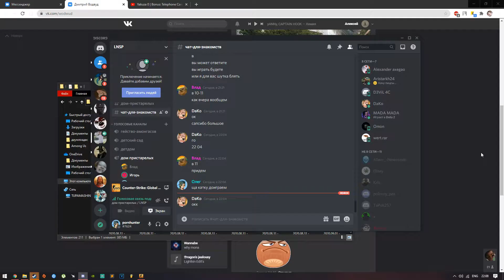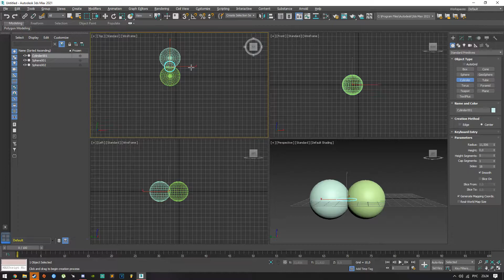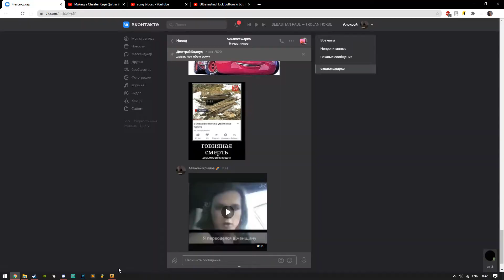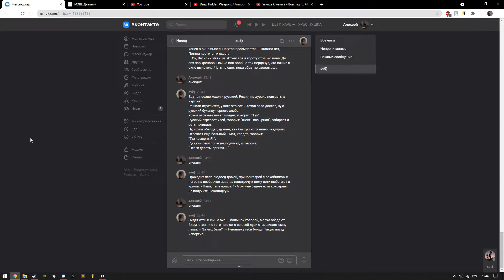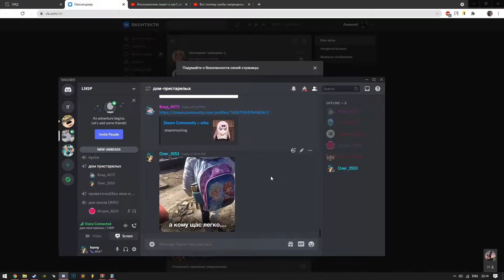три слова, девять букв. скажи это и я твоя